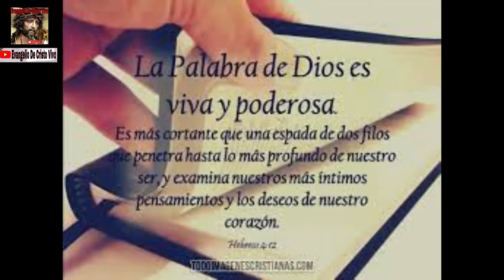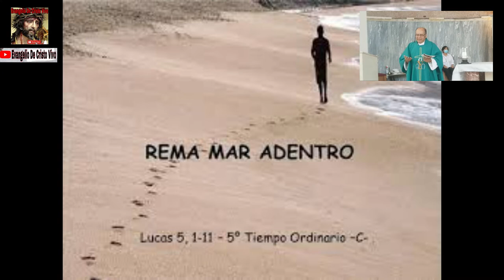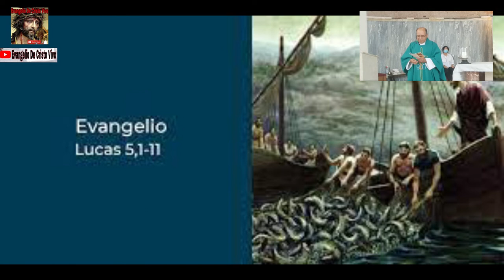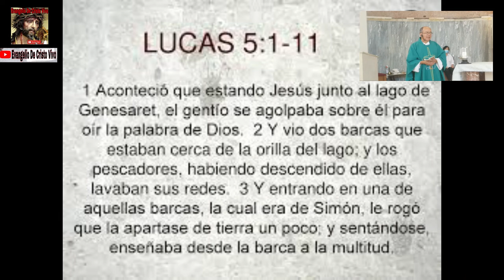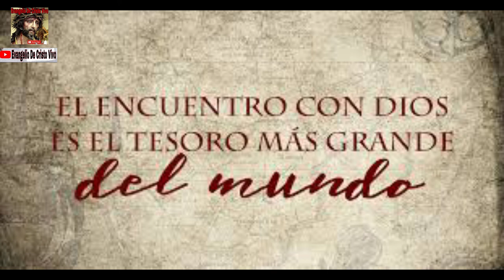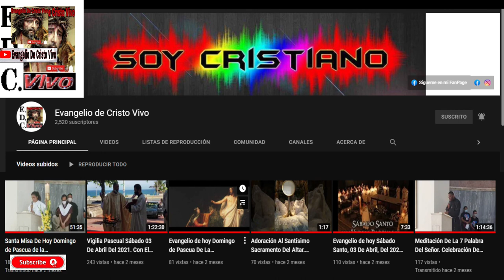Evangelio De hoy Domingo 06 De Febrero, Del 2022. 5to Domingo Del Tiempo Ordinario - Ciclo C.